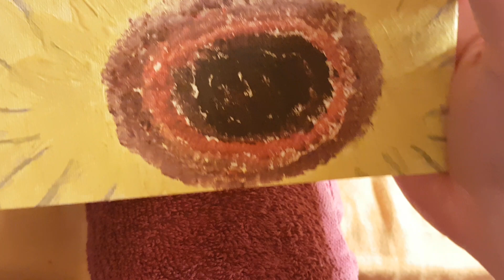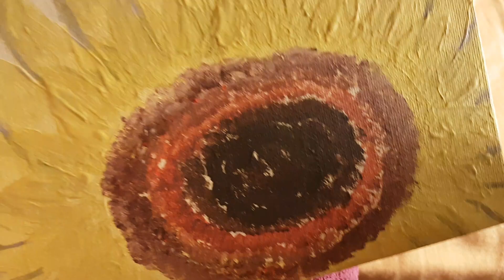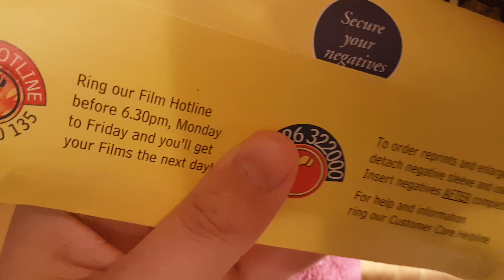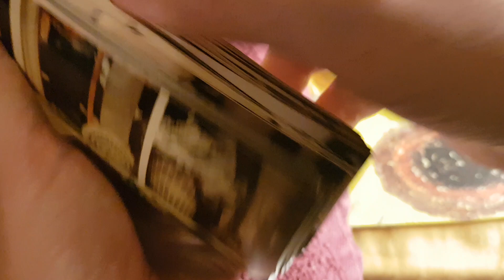ASMR SoftTalk - Just Be Happy - Photograph Thumbing - Sleepy Sounds ☆ Gentle Male Voice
Hello and Welcome to my ASMR channel, a place to relax and be present.
Here's a video to help ease you into sleep, with plenty of relaxing sounds and gentle voice narration.
Thank you for the kind words of support and encouragement with this channel.